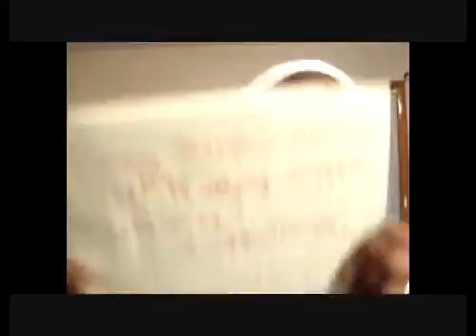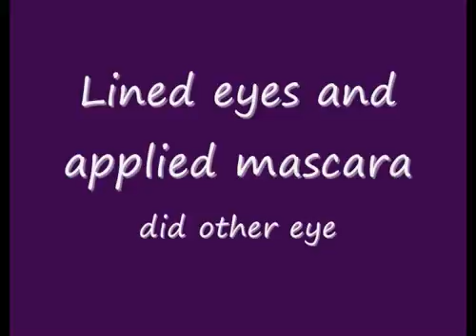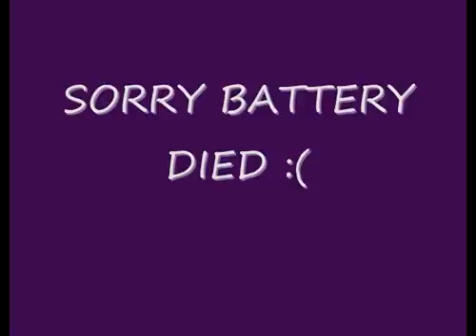MAKING FANTASY REALITY 21ST BIRTHDAY CONTEST ( 1st Place Winner)